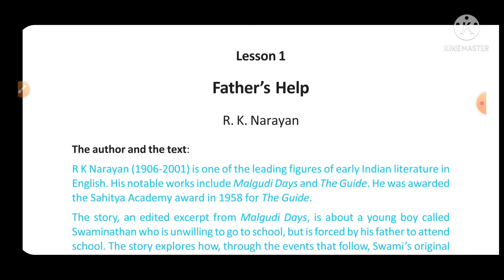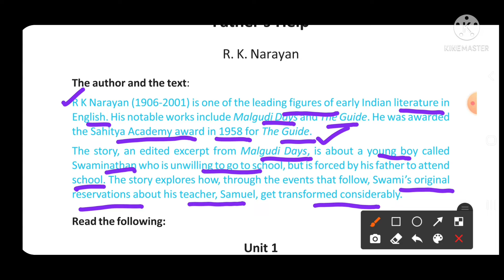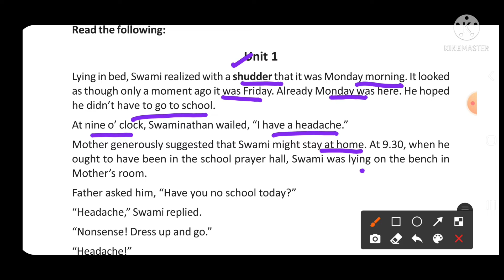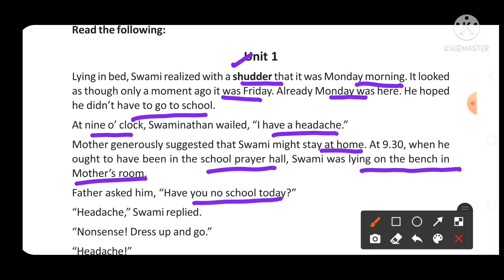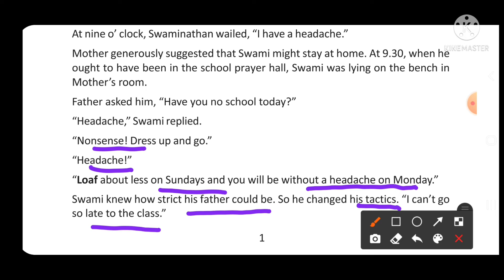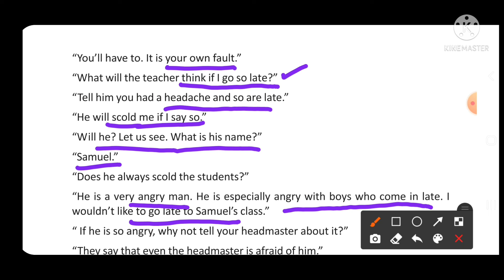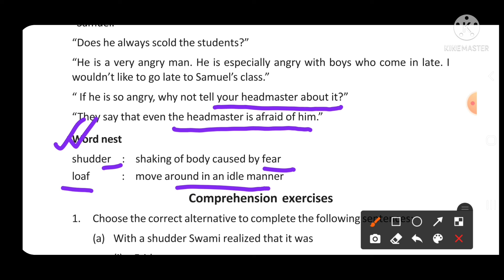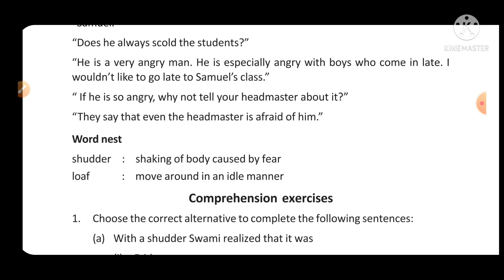Lesson-1 Father's Help Unit-1// For West Bengal Board Class 10 Bliss.